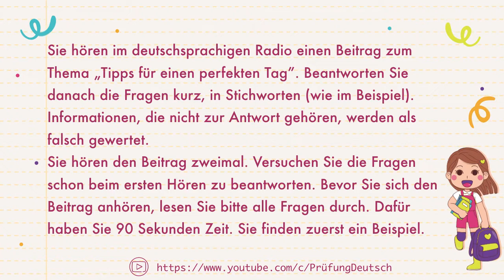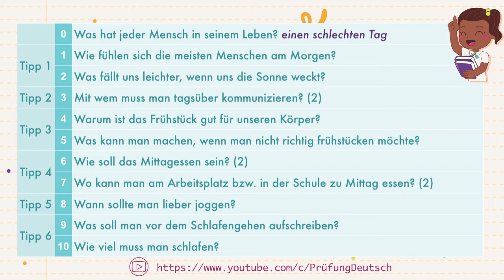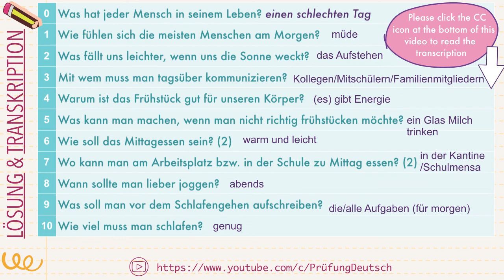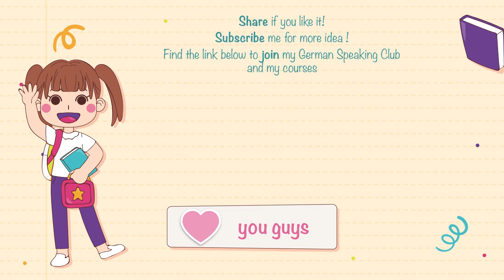B1 Hören Teil 2 #1 - ECL Zertifikat - mit Lösung und Transkription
Hiermit findet ihr eine Übung des Modelltests B1 Goethe Zertifikat. Modul: Hörverstehen - Teil 2 #1